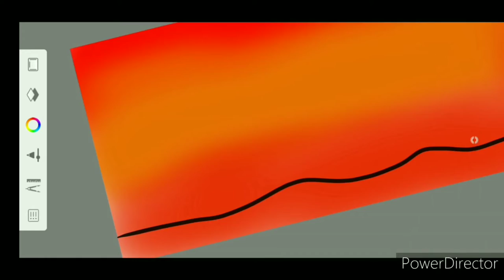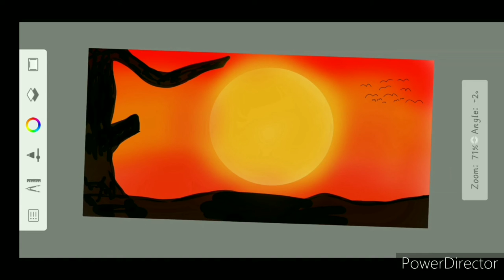Outodesk Sketchbook Eav Sunset Evening Sunset Drawing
Hello Friends My Name Is Satya Ranjan Behera.Wellcome To My Youtube Channel🙏

Colours name - Camelin

1) Outodesk Sketchbook drawing
2) Otudesk
3) Sketchbook App Drawing
4) Sketch Book
5) Evening Sunset
6) Trending Drawing Videos For You
7) Easy Drawing
8) Dogital Drawing
9) Drawing
10) Art

Thanks 🙏